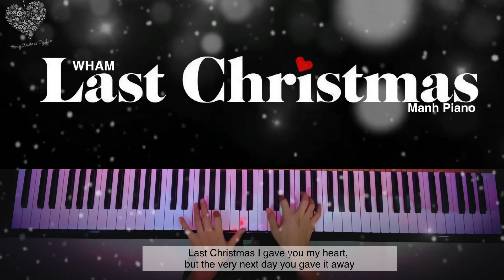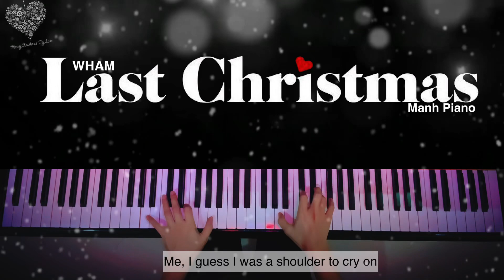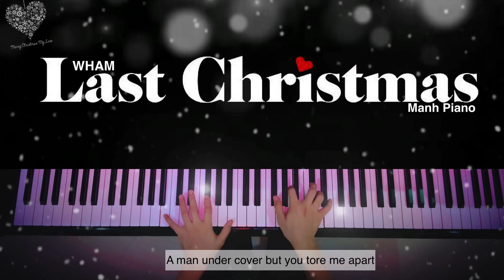🎵 Best Christmas Songs - Last Christmas | Wham/Manh Piano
One of the best christmas songs is right here for you.
Enjoy and play with Manh Piano !